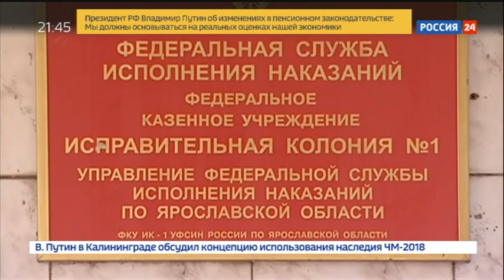18 сотрудников ФСИН избили заключенного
Сотрудники Следственного комитета России  по Ярославской области изучают шокирующие кадры, сделанные в одной из колоний региона. На записи видно, как сразу несколько сотрудников исправительного учреждения по очереди избивают осужденного.